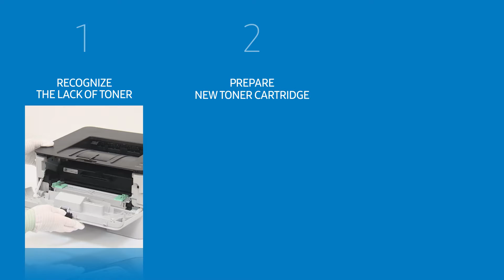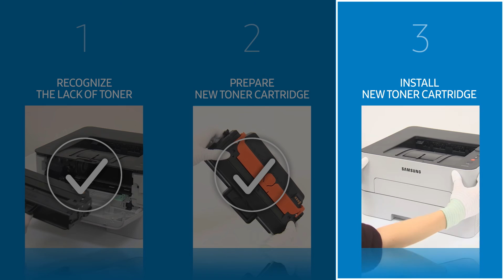[Smart Tips] How to change the toner cartridge for M2620, M2621, M2820, M2830 series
Learn how to change toner cartridge for the M2620, M2621, M2820, and M2830 series.

To change the toner cartridge, identify the toner shortage, prepare a new toner cartridge, and install the cartridge.